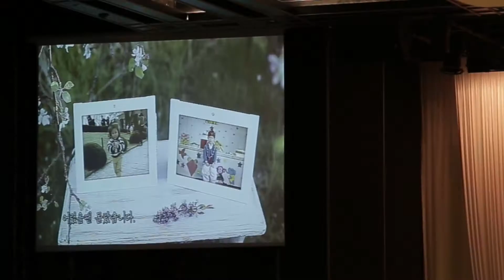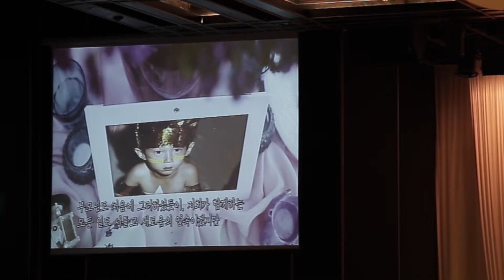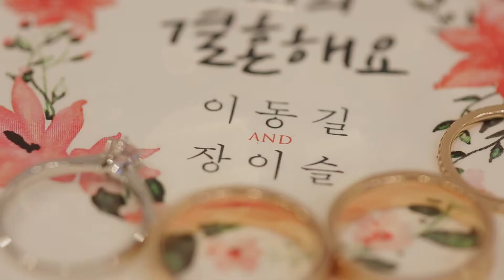씨엘드포레 SAVE THE DATE 정찬홍 웨딩영상 / 본식dvd / 웨딩dvd DIRECTOR'SCUT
안녕하세요 웨딩영상작가 정찬홍입니다
이곳은 저의 웨딩영상을 소개하고 대중과 소통하기 위한 공간입니다
웨딩영상작가는 단순히 결혼식날의 모습을 담는 것이 아니라 남녀간의 사랑, 부모님의 사랑, 친구들의 사랑, 형제들의 사랑 등 사랑이라는 주제로 이야기를 하는 사람입니다
행복해하는 부모님의 모습과 눈물을 흘리는 부모님의 모습들을 담아 드리겠습니다
친구들의 밝은 미소를 담아드리겠습니다
형제들의 젊고 아름다운 모습을 담아드리겠습니다.
사람에게 감동을 주고 사람의, 가족들의 아름다운 모습을 담는 웨딩영상 작가가 되겠습니다